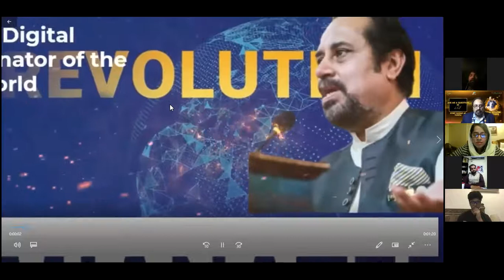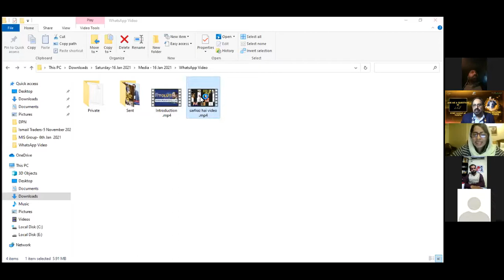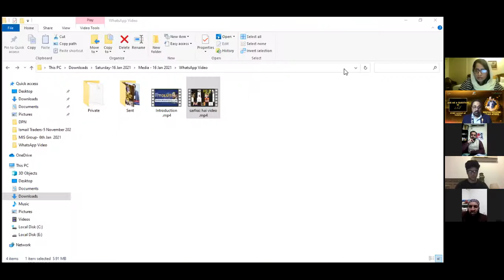Khuli Katchery with Digital Senator Mian Ateeq | 17 Jan 2021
Ask me a question in Khuli Ketchery with Digital Senator Mian Ateeq | 17 Jan 2021
Digital Senator Mian Ateeq Served as a Pakistani Senator from 2015. If you want to learn more about digital Senator Mian Ateeq follow us at: